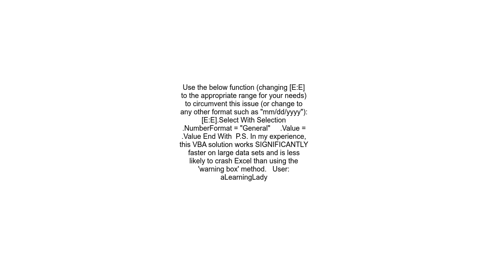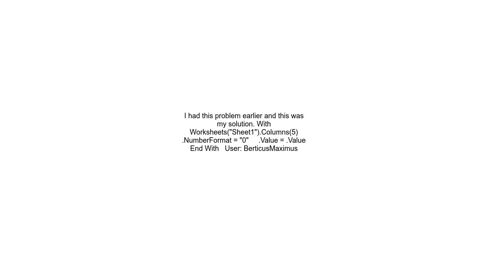VBA Convert Text to Number